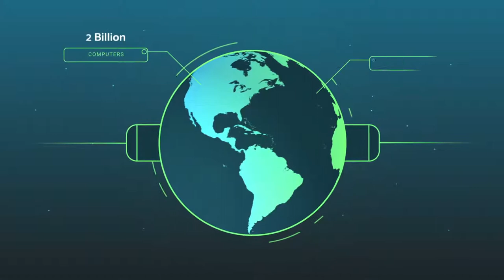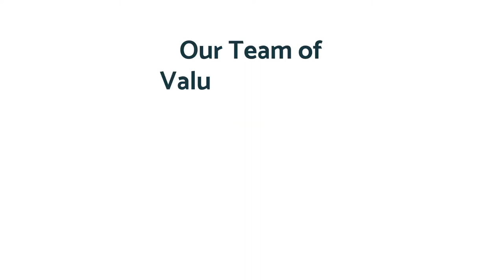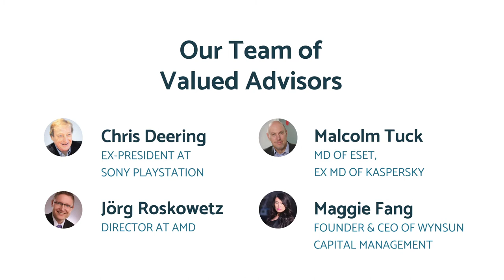What is CUDOS? | Cryptoclips Trailer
Cudo is already generating revenue with users in over 145 countries. This network, comprising of tens of thousands of blockchainers, gamers and service providers, will become early providers to cloud consumers globally. The CUDOS network links the blockchain world to the extensive Cudo platform through a smart contract governed layer 2 oracle, reducing the cost and increasing the performance for DeFi and other popular blockchain use cases.

Bitcoin: 14C7VT7JyCvEsDiC4sb9SwtX2dWrzVF5CG
Ethereum: 0x43888Fefbb1b55Ea615943df8a4e1EFF4a7d4A79
Dash: Xw9GkCDzzpK7JfTpwHuhjfE3Wox9SJCp13
Litecoin: LMi8zvAL71oN8pH5fjgBQDV4vz2XFje4zb